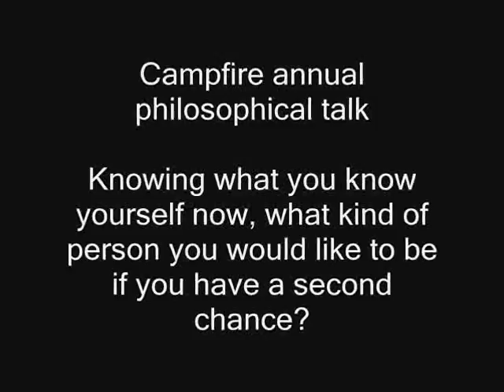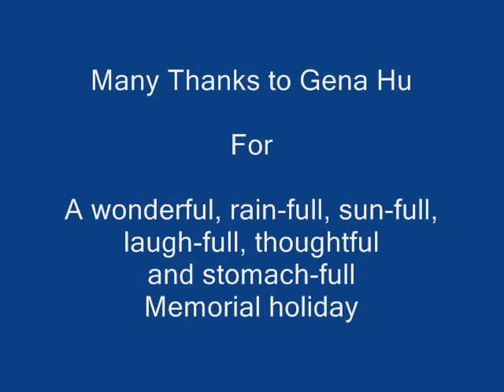Camping trip of 2008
Thanks to Gena Hu for organizing this annual camping trip. It was really fun, despite of the rain.